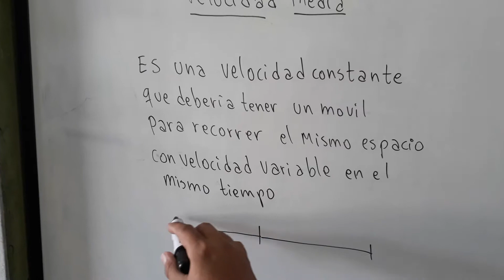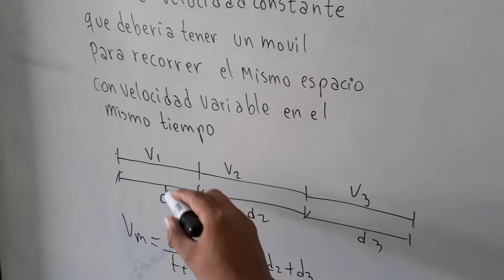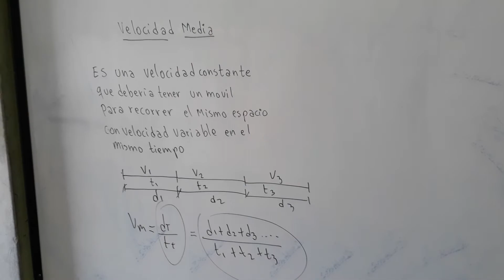Velocidad media formula